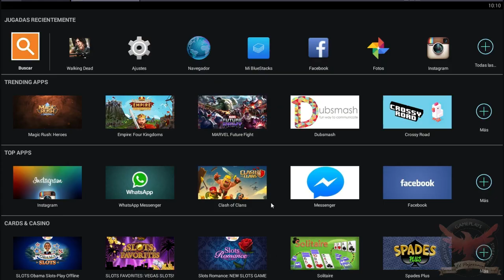The Walking Dead No Man's Land Gameplay Español #6 La Sombra del Eden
Buenas a tod@s, Cuervecill@s!!! Seguimos con la sección CrowMobile, y como es habitual, con The Walking Dead No Man's land, con otro capítulo, "La Sombra del Eden"

Sed Cuervos & Fly High!!!